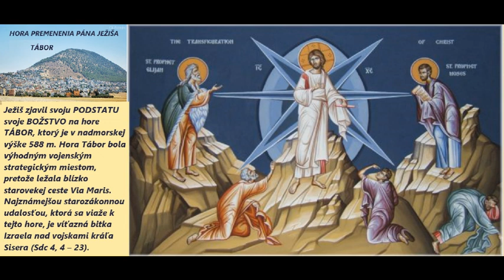Ruženec z Hory Tábor - Hory Premenenia Pána Ježiša